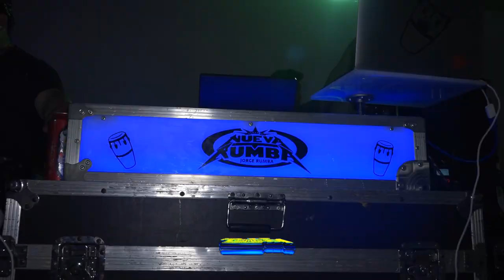😱ASI BAILO LA PEÑITA LA MACARENA ECUATORIANA EN LOS 50 AÑOS DE DOÑA APOLONIA CON SONIDO NUEVA RUMBA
😱ASI LLEGO LA 2DA FESTEJADA (LA FAMOSA PEÑITA) A BAILAR LA MACARENA ECUATORIANA EN LOS 50 AÑOS DE DOÑA APOLONIA SANCHEZ CON SONIDO NUEVA RUMBA

MUCHAS GRASIAS